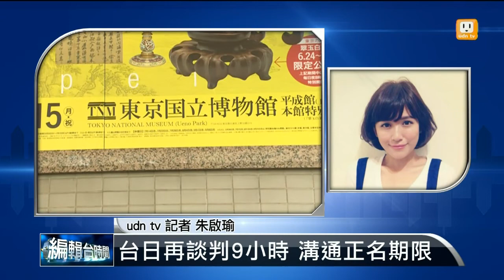【2014.06.21】編輯台時間(1)台日再談判9小時 溝通正名期限 -udn tv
這次翠玉白菜出國展覽，沒想到會牽扯出這麼大的風波，目前東京方面的最新狀況如何？日本方面有照台灣要求，把國立兩字加回去了嗎？我們先連線udn tv記者朱啟瑜告訴大家。完整內容 , FB , Twitter , G+